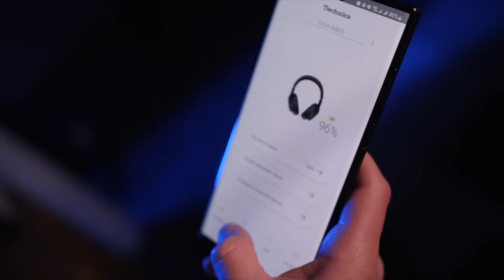Technics EAH-A800 | Bluetooth новинка від Technics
На ринку бездротових навушників складно конкурувати з такими лідерами як Sony WH-1000 то Bose 45. Але самураї не шукають легких шляхів, і майже завжди досягають своєї мети. І це Technics EAH-A800, накладні бездротові навушники з Hi-Res звуком та шумозаглушенням. Але чи можуть вони конкурувати з Sony та Bose? Давайте розбиратись!

Приходьте потестити у наших салонах або замовляйте дистанційне прослуховування:

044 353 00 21 (Kyiv)
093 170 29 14 (Life)
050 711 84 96 (Vodafone)
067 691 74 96 (Kyivstar)

Салон у Дніпрі:
Вернадського 19/21

Салон в Івано-Франківську:
Шевченка, 6

Салон в Одесі:
Канатна, 16